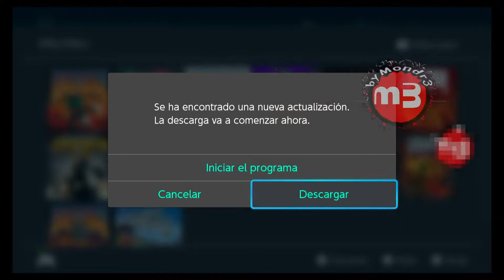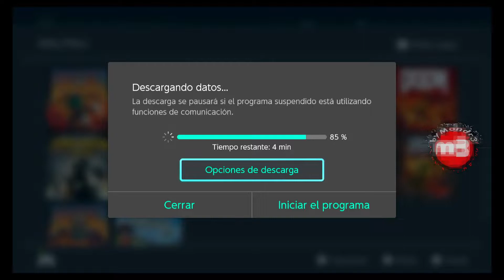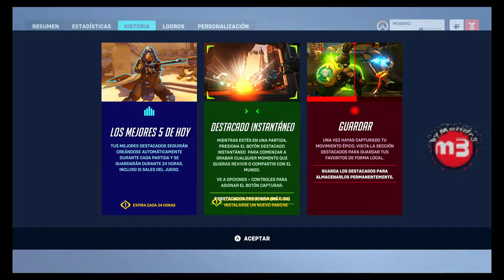Mondr3 VS OVERWATCH 2 |001| byMondr3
Nintendo Switch
Overwatch
GAMEPLAY byMondr3
 Opening
  Carroll Park (Sting) - John Deley and the 41 Players
 Ending
  Barilicious - Dan Lebowitz
Blizzard Entertainment